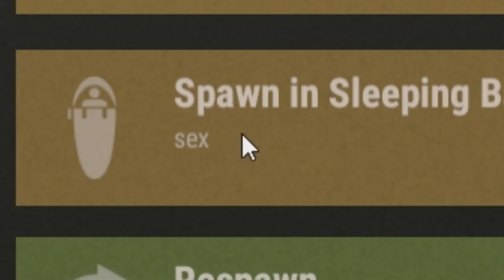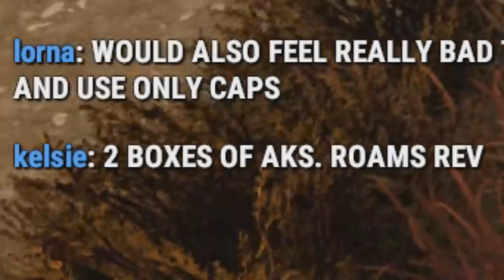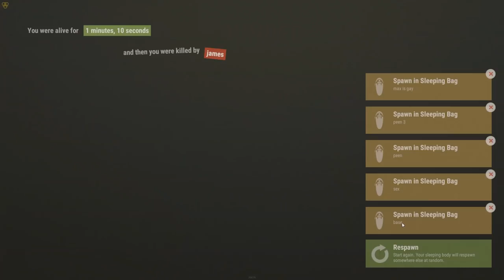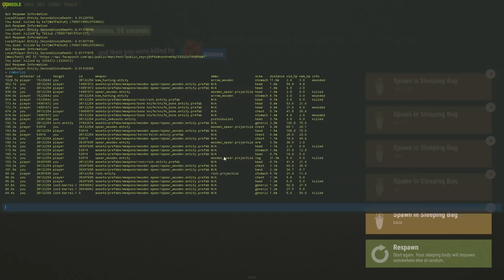RUST: In a Land full of CHADS...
I do not belong in this game of Rust, I can not AK roam, I can not make sick play, I can not even fly a hot balloon.